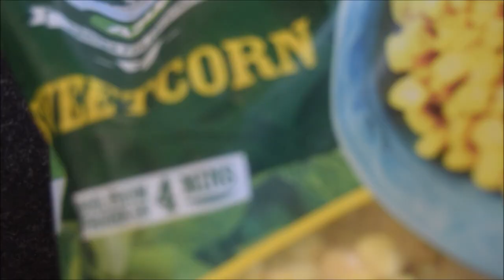Lock Down Time Pass Recipe | Road side Rs 10 / Butter Sweet Corn Recipe | corn chaat recipe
Butter sweet corn is one of the time pass chaat recipe, we used to get butter sweet corn in road side for Rs 10. Adding butter, lemon juice, pepper powder, salt to the streamed sweet corn makes a perfect chaat recipe during rainy days.